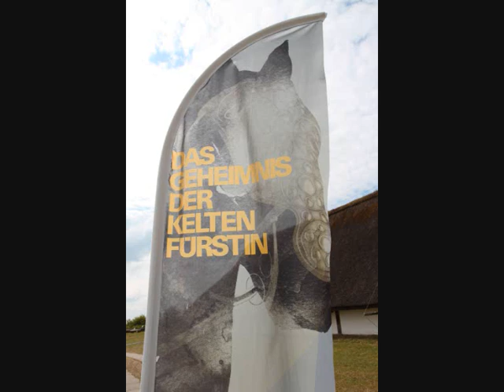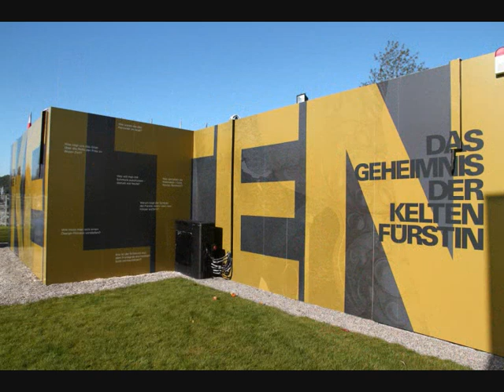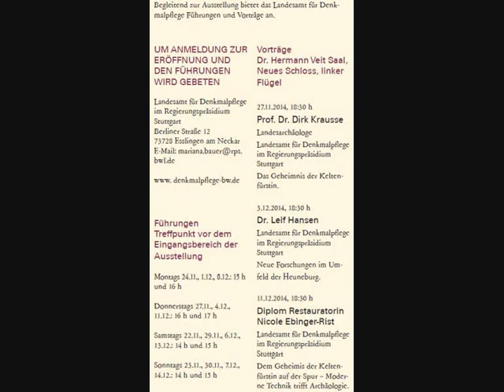Das Geheimnis der Keltenfürstin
Im Dezember 2010 wurde nahe der Heuneburg das Schachtgrab einer hochrangigen Keltendame in einem 80 Tonnen schweren Block geborgen und in den folgenden drei Jahren unter Laborbedingungen vollständig freigelegt. Die anschließende Restaurierung der Beigabenfunde aus der Grabkammer bildete die Grundlage für die Ausstellung „Das Geheimnis der Keltenfürstin“. Der Film blickt zurück auf die einzelnen Stationen der Wanderausstellung.